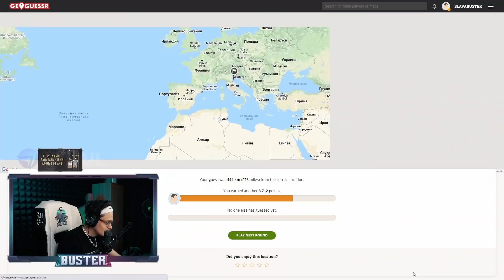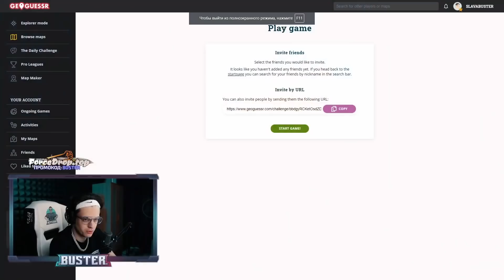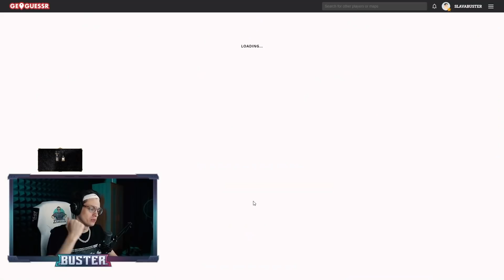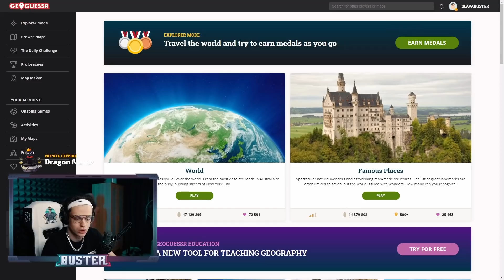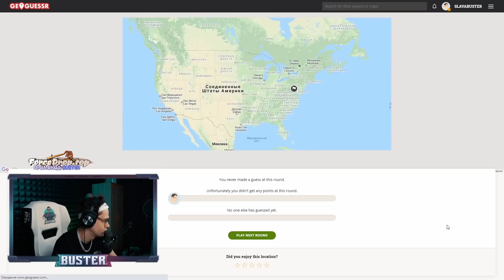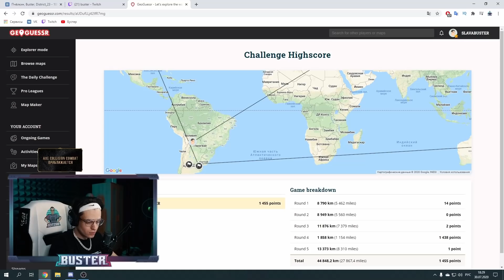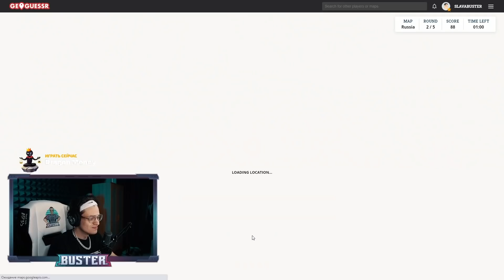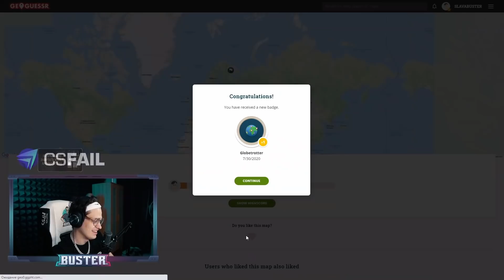БУСТЕР ПРОТИВ СТРОГО В ГЕО ГЕСЕРЕ / БУСТЕР ИГРАЕТ В GEOGUESSR / БУСТЕР УГАДЫВАЕТ / BUSTER REWIND